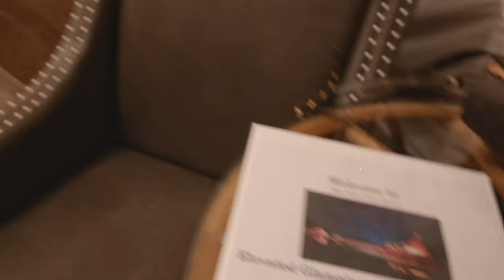ZION WHITE BISON RESORT FORMALLY ZION WEEPING BUFFALO RESORT AND FORT ZION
ZION WHITE BISON RESORT
FORMALLY ZION WEEPING BUFFALO RESORT

STAY AT ONE OF THE TOP 5 GLAMPING
RESORTS IN AMERICA AS PER SIXT.COM

Spend your day exploring Zion National Park and come back to a glamping experience like no other. Zion White Bison is a luxury glamping resort nestled against the stunning surroundings of Zion with the goal to give you and your loved ones a memory that will last a lifetime. Located only a few miles from the entrance of Zion National Park the resort is a perfect launching point for your adventures.